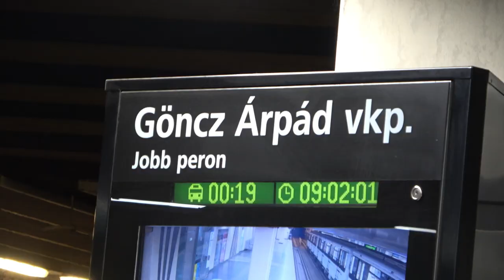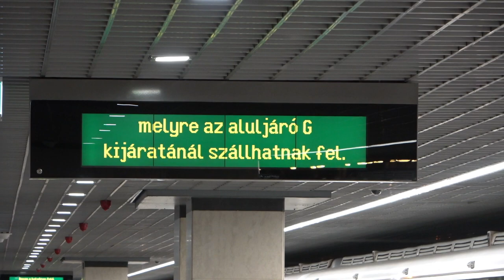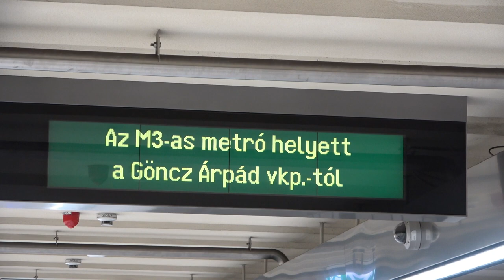2022.05.14 M3 Göncz Árpád Városközpont - Újpest központ új menetrend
Bankszámla:
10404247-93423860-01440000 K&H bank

Május 14-től változik az M3 közlekedése. A felújítás újabb szakaszába ért, ezáltal az északi szakaszon Göncz Árpád Városközpont ( Árpád híd) megállónál fordulnak a szerelvények,  a déli szakaszon a Deák téren, de utasokat csak a Kálvin térig szállítanak ( 3 korábban lezárt megálló ismét használható lett).  Újpestre tartva útba esett a metró, ezért videóztam kicsit az állomásokon. Fel lett véve az új bemondás, a tájékoztató táblák és pár szerelvény induláskor és érkezéskor.